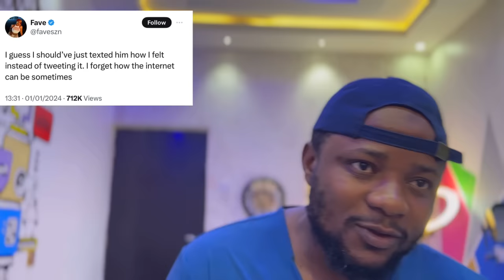Fave not Happy With Davido | James Brown & Destiny Etiko